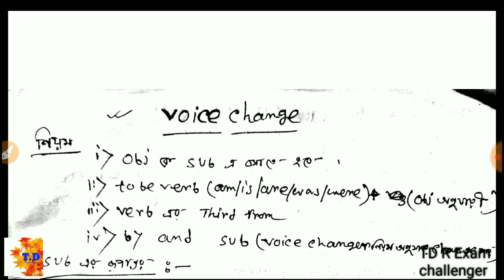Wb police main exam | psc clerk | Voice Change English Class -4 | Target pass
keep share..keep loving

jai hind